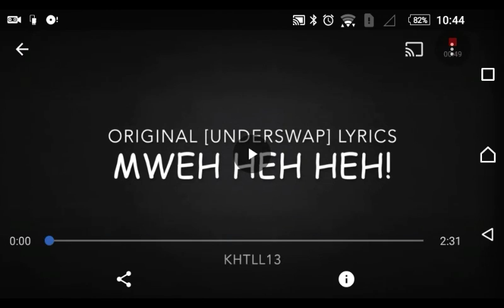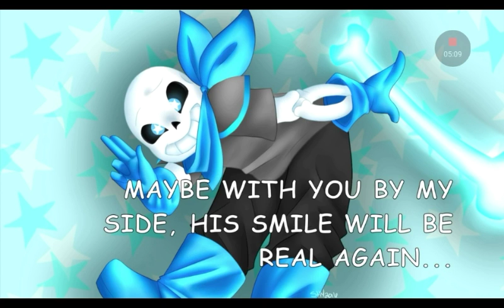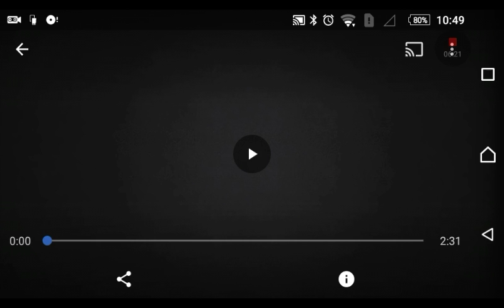Mwe he he|underswap lyric singing